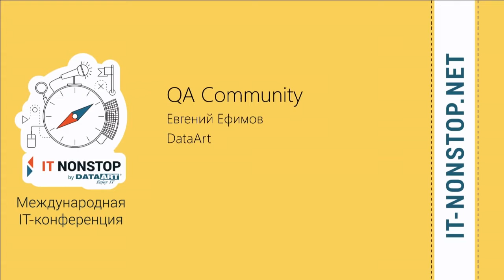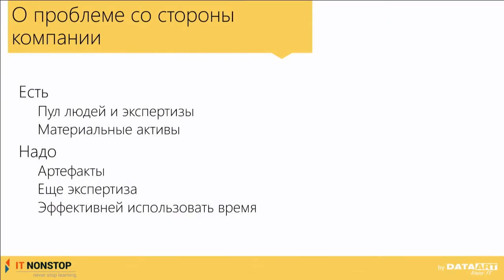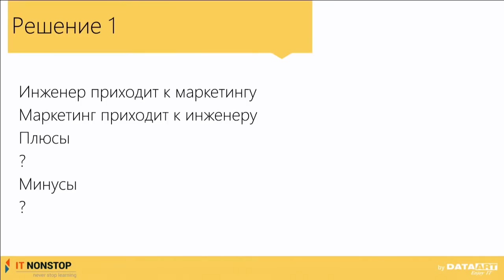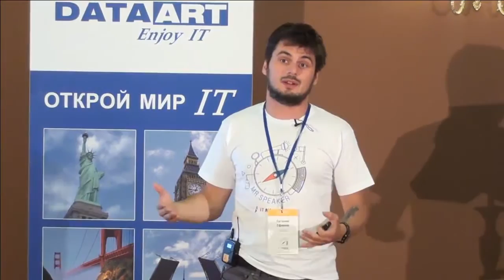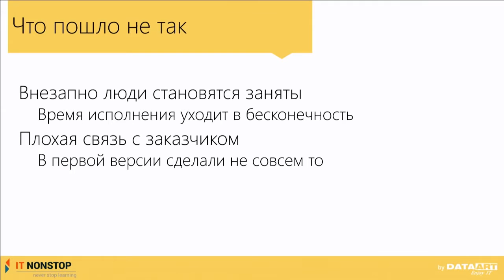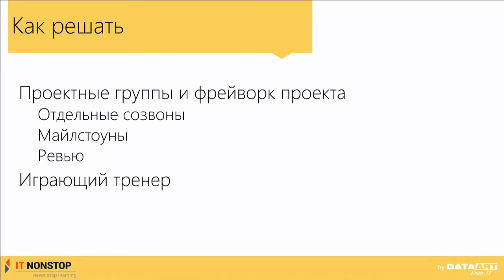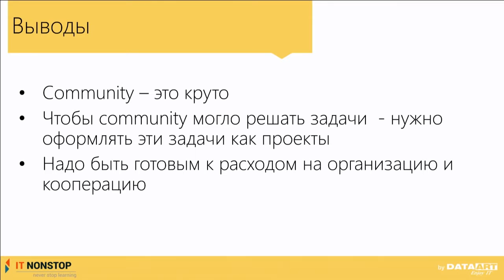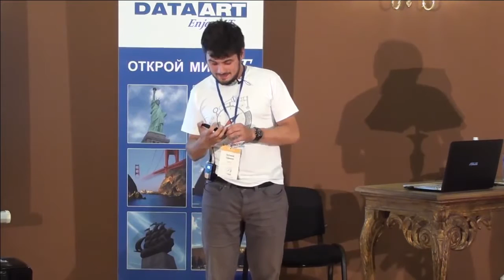Е. Ефимов, DataArt «QA Community: что делать с людьми, которые хотят работать побольше»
Евгений Ефимов, DataArt
«QA Community: что делать с людьми, которые хотят работать побольше»
23 октября 2015 года